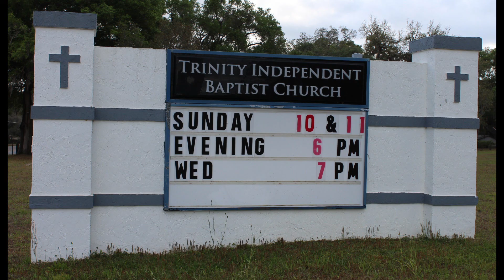5 20 2020 Service, Trinity Independent Baptist Church of Inverness, Jerry Bloxton Pastor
This is the Wednesday May 20th service from Trinity Independent Baptist Church, 2840 E Hayes Street, Inverness, Florida, 34453. Jerry Bloxton Pastor. Studies in the Holy Spirit No.16